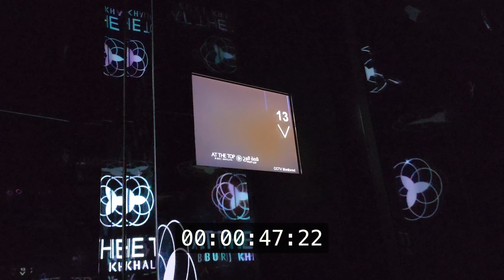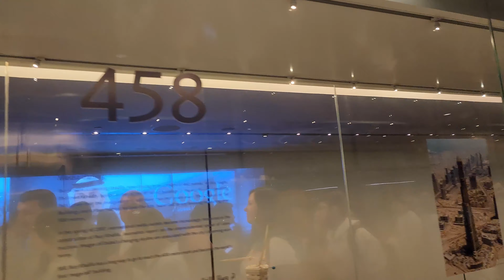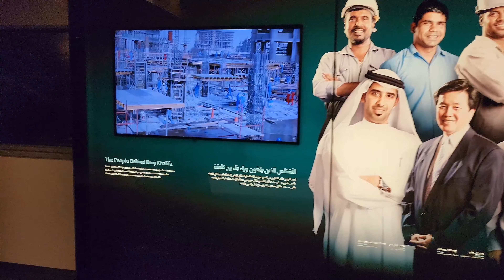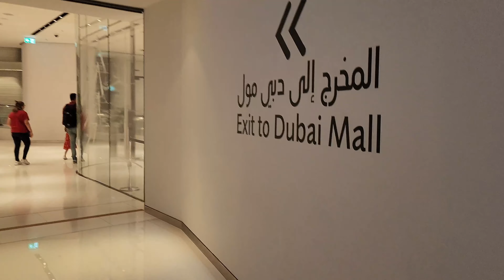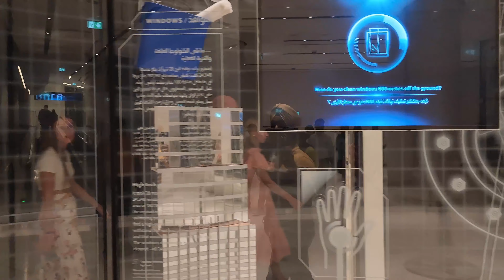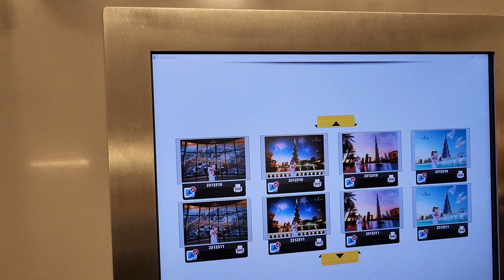Complete Tour Of Dubai Mall | At The Top Visit To The Tallest Building In The World Burj Khalifa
Another week in my life in Dubai vlog! This week we went to Burj Khalifa The Tallest Building In The World Burj Khalifa